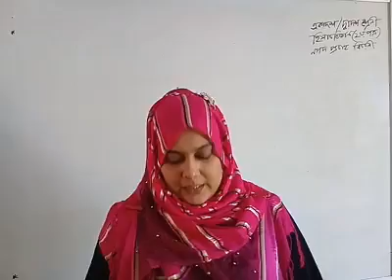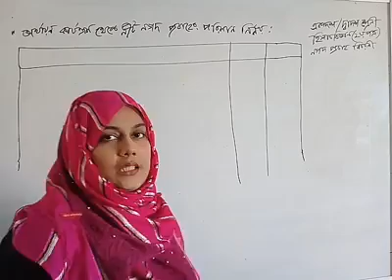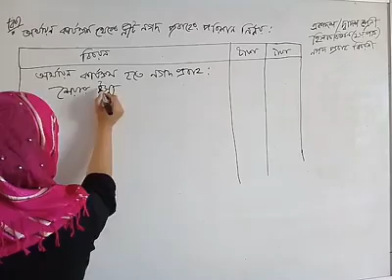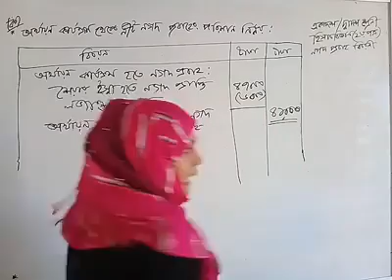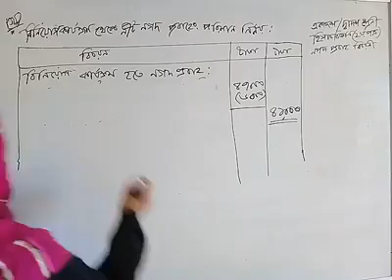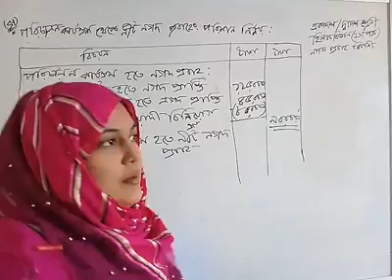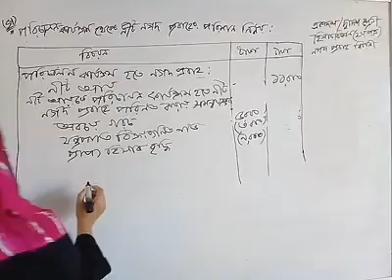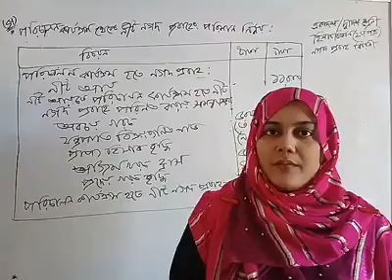হিসাববিজ্ঞান-একাদশ ও দ্বাদশ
নগদ প্রবাহ বিবরণী